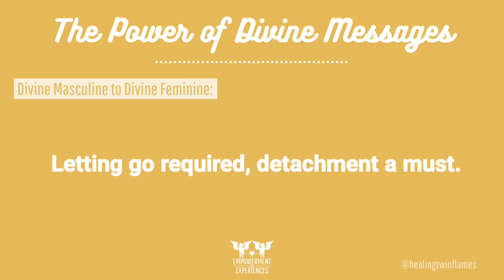DMDF Masculine Monday Message ~ Letting Go Required, detachment a must...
The Power of Divine Messages from the Divine Masculine to the Divine Feminine are published first thing every MasculineMonday at 717am (AZ time)*
*(Arizona does not change clocks. In the winter we are Mountain time and in the summer we are Pacific time)

》》You can now choose from FOUR BRAND NEW EMAILED Challenge Clarity Coaching Experiences utilizing some of my favorite tools from oracle cards and angel numbers to animal messengers and blockage busting journal prompts delivered with powerful empowerment messages, guidance and life changing clarity divinely channeled to empower you through the challenges in your journey!

Compiled into a full color, multi-page printable PDF, all your vital spiritual guidance information is then easily accessible for you to further empower your Self and your own inner knowing to flow through. Taking the time necessary to further explore through journaling this gift you choose to give your Self is the ultimate way I am blessed to empower you.

》》Reclaim your power to live a LIBERATED life from the inside out with my now explosive power packed 17 DAY self love empowerment challenge regardless of what your divine counterpart is or isn't doing!!!

AND it starts with my own deeply researched and personally experienced Twin Flame Confirmation Empowerment Checklist!!

》》For more in depth coaching, to be fully heard and seen, book your 30 minute one on one FIND YOUR POWER AND RISE Intuitive Clarity Coaching VIDEO Session TODAY for support and guidance so you can find your power in ANY facet of your journey

》》And for all the resources, spaces and places I have to serve and support you along your Twin Flame Self Love Empowerment Journey, here's my Links to Empowerment page ~